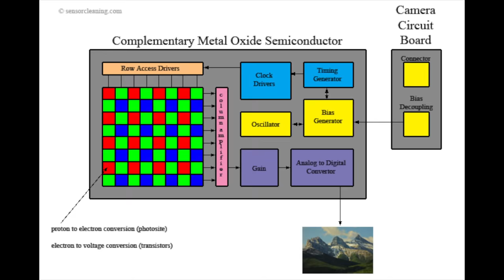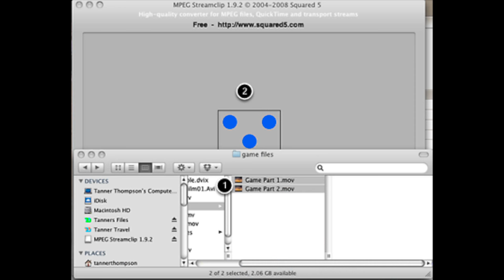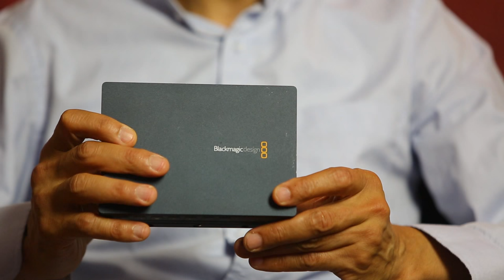Preparing Canon 5D to shoot video (in Arabic)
DSLR film making